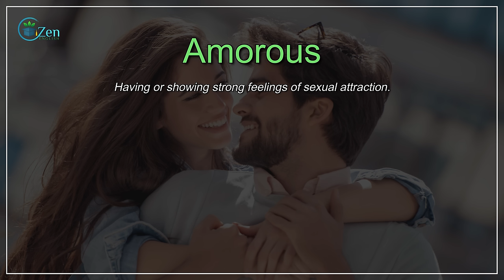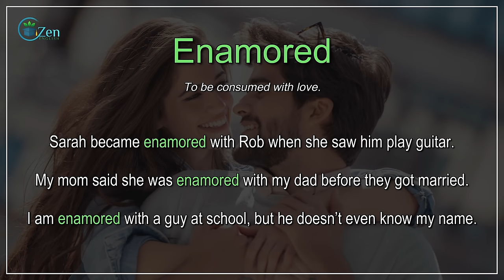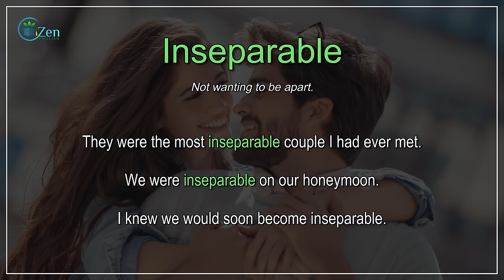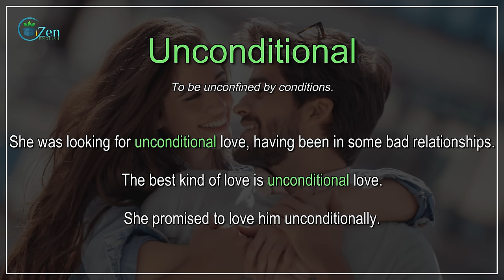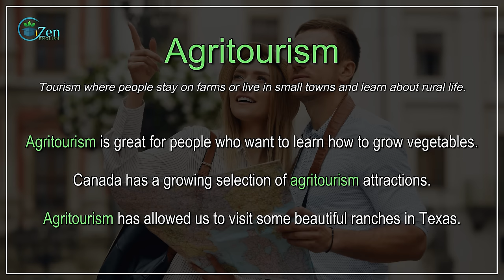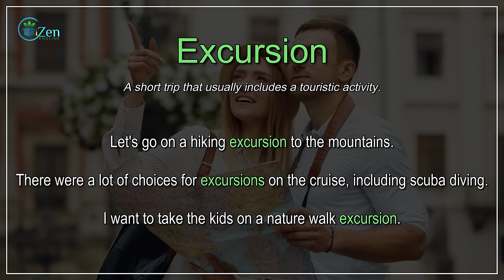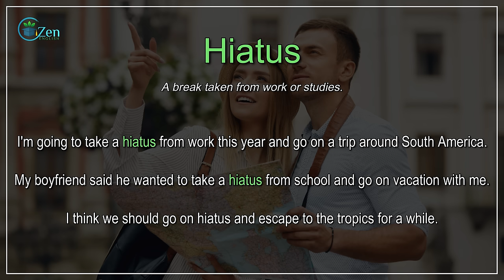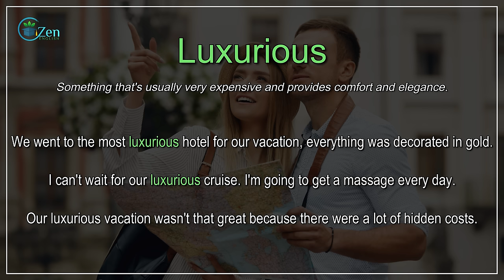Increase Your Vocabulary and Improve Your English Speaking While You Sleep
Learn English vocabulary words, to use in everyday English conversation. Use this sleep learning video to improve and practice your English listening and speaking. The video features many English words from the dictionary teaching you how to use and pronounce them correctly, as well as how to understand and recognise them when you hear them spoken in an English sentence during conversation. The video features the English words, pronunciation and definitions followed by 3 example everyday sentences showing you how to use the word in its correct context. For best results listen to this as you go to bed, repeating the words and sentences out loud (or in your head) and leave on while you sleep.